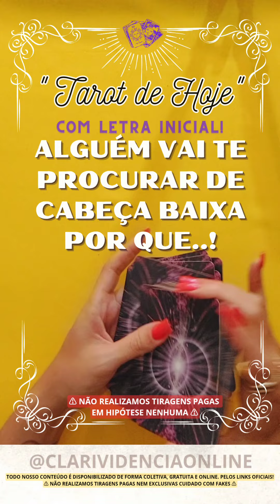❤️ ALGUÉM VAI TE PROCURAR DE CABEÇA BAIXA POR QUE... + LETRA INICIAL! ✨ TAROT 🌟